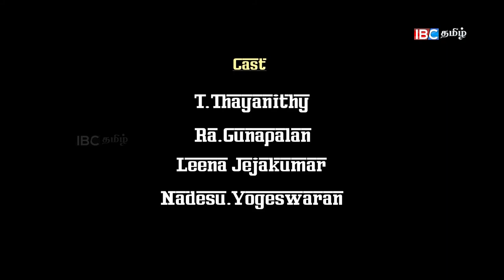Broker Ponnambalam | புறோக்கர் பொன்னம்பலம் | Episode 17 Prt 02 | IBC Tamil TV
Broker Ponnambalam | புறோக்கர் பொன்னம்பலம் | Episode 17 Prt 02 | IBC Tamil TV 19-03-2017